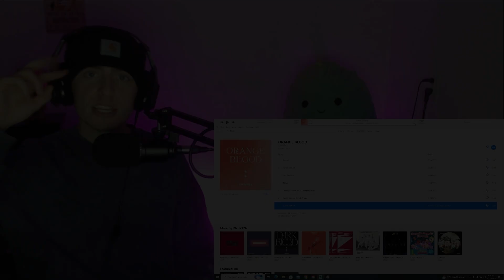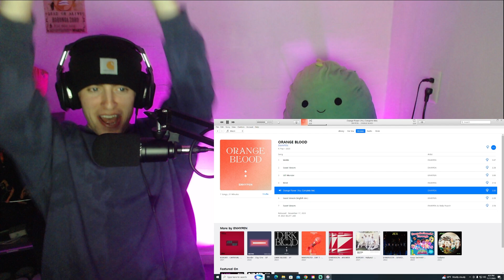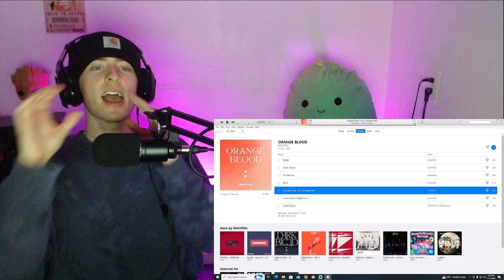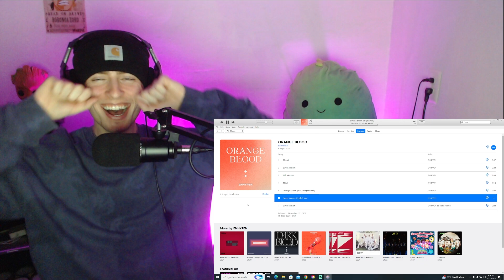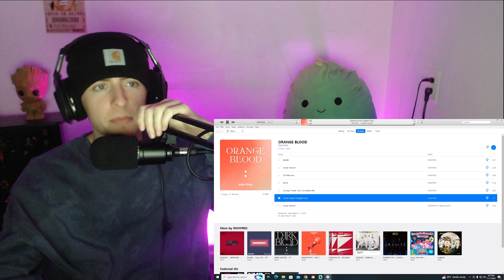THEIR BEST ALBUM? | ENHYPEN (엔하이픈) 'ORANGE BLOOD' Official Album Reaction Part 2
THIS ALBUM IS EVERYTHING!!! I absolutely love every single song. This seriously might be my new fav ENHYPEN album! I'm going to have this on repeat for SOOOO long. THANK U ENHYPEN! As always, stay healthy and luv u!